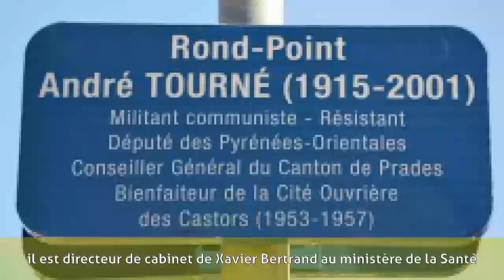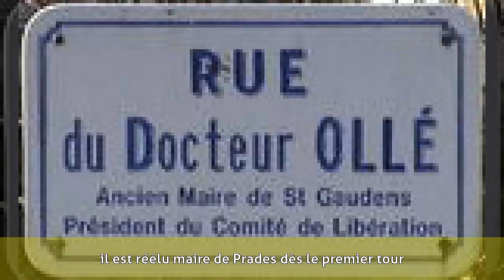Jean Castex (homme politique) - Biographie